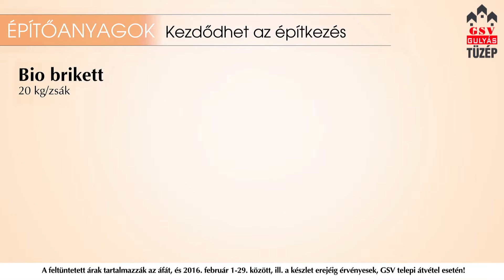GSV KFT.- 2016-februári akciók!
Gulyás Tüzép februári magazinos akciója!